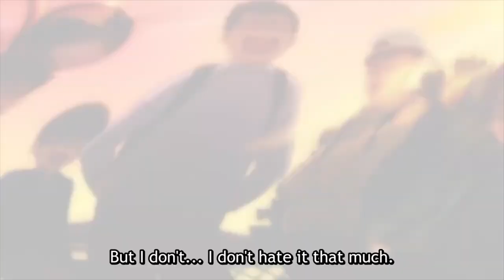Its Crazy- Don't Toy With Me, Miss Nagatoro Review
Hello everyone, and I am back with a video that I am actually pretty excited for. Because today we will be discussing, reviewing and talking about the hit anime, Don't Toy With Me, Miss Nagatoro a 12 episode slice of life, romance, comedy anime aired many streaming sites like Crunchyroll and  Funimation. It was aired on April 11, of 2021 and I really wanted to talk about the story of Don't Toy With Me, Miss Nagatoroand the journey of Nagatoro, Senpai and so many more amazing and interesting characters in this funny, gripping, beautiful, creative, romantic, odd and interesting anime. It has a good stories, interesting characters, and such engaging and funny plot ideas. I am super glad I get to talk about and review Don't Toy With Me, Miss Nagatoro and get you to go along with this interesting journey while showing you firsthand the beautiful, most funny jokes and best clips along with comments and reactions to them. I hope you all enjoy the video. But as always, stay awesome. TooAwesome.

Clips
I DO NOT OWN OR CLAIM TO OWN ANY OF THE CLIPS IN THIS VIDEO